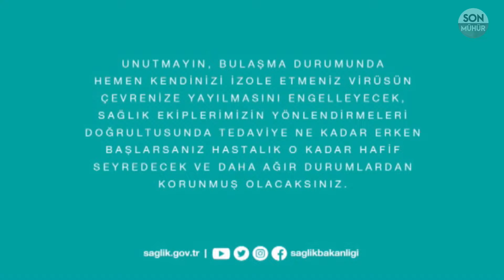Deniz Gezmiş'in arkadaşı anılarını anlatıyor " Cezaevi hücresinde karşılaştık..."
GÜN BAŞLIYOR'UN BUGÜN Kİ KONUĞU;
AVUKAT METİN CENGİZ VE GAZETECİ TÜLAY CENGİZ

Deniz Gezmiş in hayatına dair güzel bir program

Avukat Cengiz: Deniz Gezmiş, aslan gibi bir devrimci

Avukat Metin Cengiz, Deniz Gezmiş’i tanıdığı ilk günden başlayarak yaşadıkları anıları anlattı.

Metin Cengiz’in konuşmalarının satır başları şu şekilde:

“Deniz Gezmiş ile ben ilk tanışmam, bir cezaevi hücresinde oldu. Daha önceden tanıyordum. Üniversitede tek çift numarası vardı. Bir sabahçı öğleci vardı. Benim numaram tekti. Sabahçıysak, Deniz Gezmiş’in çiftti. O öğleciydi. Aynı sınıfta belki ders görmedik ama okul bahçelerinde her zaman gördüğümüz bir arkadaştı. Öyle ki, Deniz’i nasıl anlatmak lazım? Boylu poslu yakışıklı adam, atak, cesur, yürekli, yani bütün işgallerde, yürüyüşlerde her zaman çatışmalarda en önde olan adam yani. Aslan gibi bir devrimci. Dediğim gibi oradan bir tanışıklığımız var ama fiilen tanışıklığımız söz konusu değil. Fiilen tanışmamız dediğim gibi cezaevi hücresinde oldu. Deniz Gezmiş devamlı olayların içinde olduğu için çok sık tutuklanırdı. Tutuklanır, serbest bırakılır. En sonda Filistin’den gelmişlerdi 69 yılları. Neden dolayı tutuklandığını bilmiyorum ama tutuklandı ve Sağmalcılar cezaevine kondu. Ondan 3-5 gün ya da 1 hafta sonra baktım gazetede Deniz Gezmiş Bursa Cezaevine nakledildi diye bir haber. Hatta babası çok korkmuştu, Demirel’e mektup dilekçe göndermişti. Siz benim oğlumu öldürtmek için mi Bursa cezaevine naklettiniz diye. Ben gazeteden bu haberi okuyunca dedim atlayıp gittik Bursa’ya. Bursa cezaevi savcısı benim ağabeyim. Üniversitede beni okutan, maaşından üç kuruş para gönderip beni okutuyordu. Onlar da savcının kardeşi üniversitede hukukta okuyurmuş. Acaba kim? Sağcı mı, ülkücü mü, devrimci mi diye merak ediyorlar beni araştırıyorlar. Cihan Alptekin ve Deniz Gezmiş beraber tutuklandılar. Cihan Alptekin benim sınıf arkadaşımdı. Yani beraber sıralarda oturduğumuz, onun da numarası tekti. Hatta o üniversite koridorlarında çok politik tartışmalarımız olurdu. Tabii ben Bursa cezaevine atladım gittim. Doğru hücrelerine girdim. Onlar da beni araştırırlar ya, devrimci mi solcu mu diye. Cihan Alptekin çok sevimli bir Laz çocuğu. Hücreye girince beni bir gördü, o Laz şivesiyle “Ula Metin, savcının kardeşi sen miydin?” dedi. Tabii o sırada Deniz Gezmiş ile de fiilen tanışmış olduk. Aşağı yukarı 10 gün kadar Bursa Cezaevinde kaldım. Aynı hücrede onlarla birlikte yattım keyfi olarak. Onlarla cezaevi yemekleri yedik.”